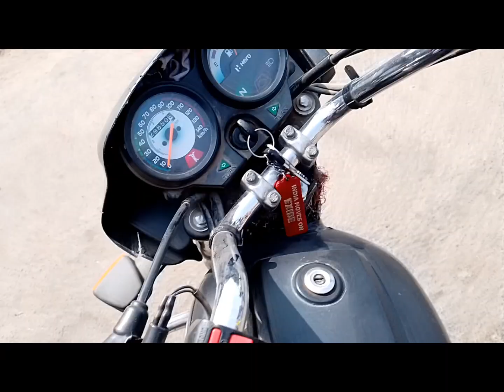Marghat wale baba k dharshan| Daily vlog